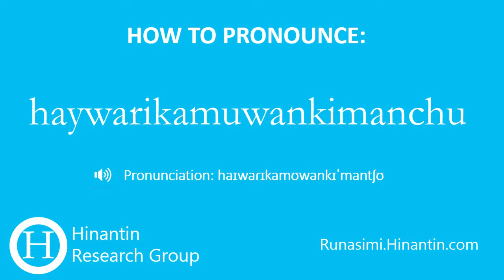How to pronounce haywarikamuwankimanchu 'Could you pass them to me?'